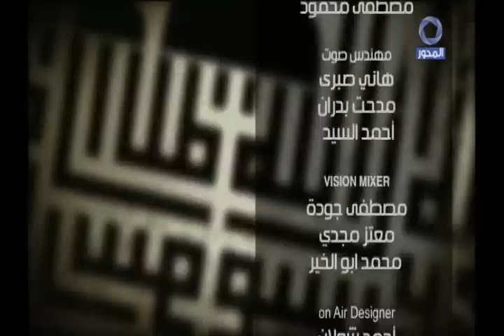كيف يجب أن نخاف من الله عز وجل ، الخوف من الله ليس كغيره !!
د. سالم عبد الجليل يرد علي اسئلتكم في المسلمون يتساءلون علي شاشة المحور